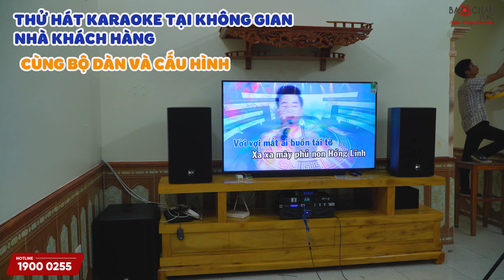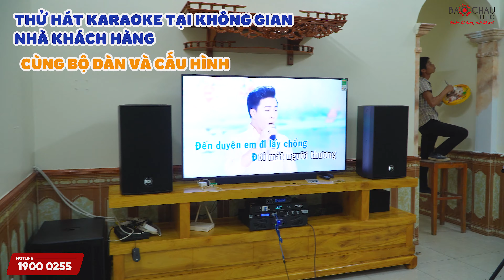Âm thanh dở là do đâu ? Tại Sao Âm Thanh Mua Về Nhà Lại KHÔNG HAY ?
Âm thanh dở là do đâu ? Tại Sao Âm Thanh Mua Về Nhà Lại KHÔNG HAY ? Hãy xem video để hiểu thêm về vấn đề này nhé

🏪 Hà Nội:
 • 287 Trần Khát Chân, Hai Bà Trưng, Hà Nội - Zalo: 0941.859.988
 • 45 Trung Kính, Q. Cầu Giấy - SĐT: 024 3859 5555
🏪 TP. Hồ Chí Minh:
 • 63 Phổ Quang, Phường 2, Tân Bình, TP.HCM . SĐT: 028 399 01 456
 • 78 đường 65, Tân Phong, Quận 7, TP.HCM - SĐT: 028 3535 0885